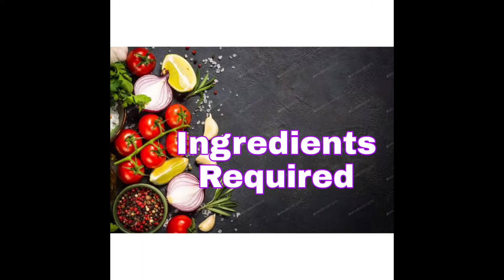Healthy winter Soup " Tomato soup"చల్లని వాతావరణం లో వేడి వేడి సూప్/Indu's creative Talks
Hi,
This video is completely about the making of  tomato soup in restaurant style. easy making of tomato soup is explained.